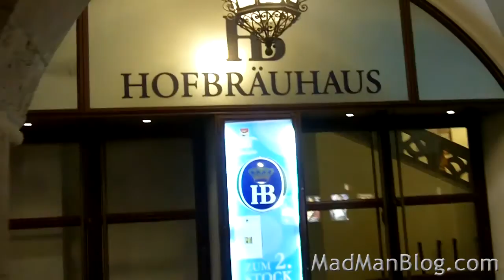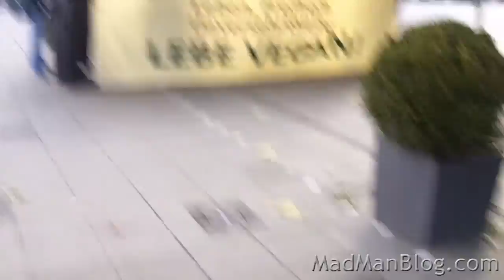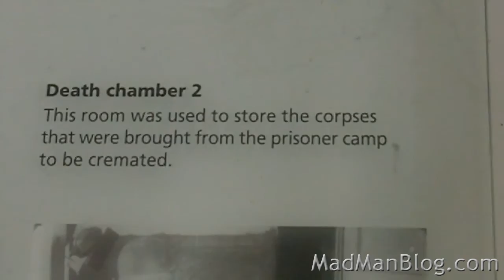MadTraveler Ep. 9 - Psycho in Munich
I'm off to Munich!  I'll be going to BMW world, Dachau concentration camp, Residenz Palace, Hofbrau Haus, and much more!